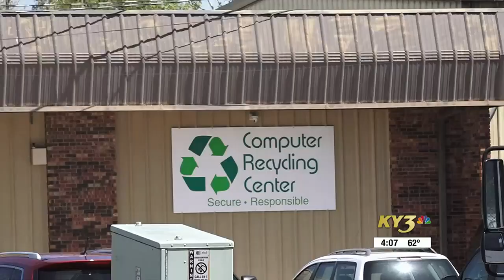Clean Green Springfield launching May recycling programs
No or low-cost recycling this month for select items